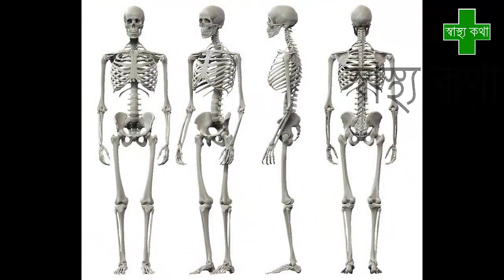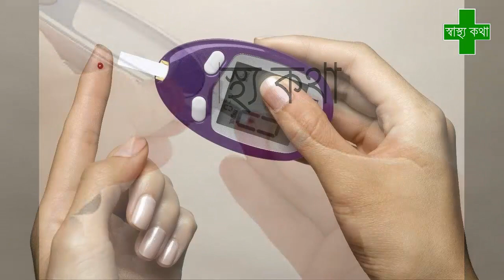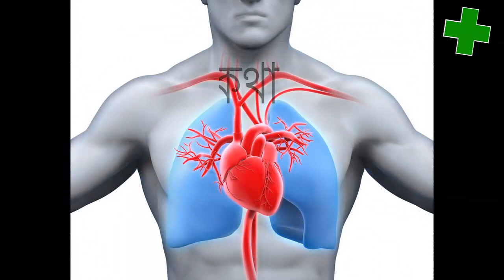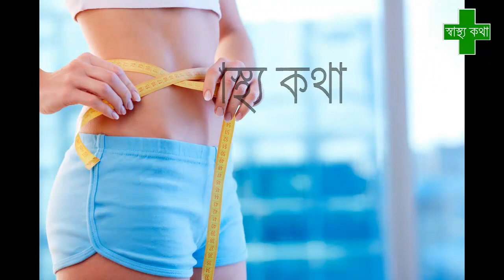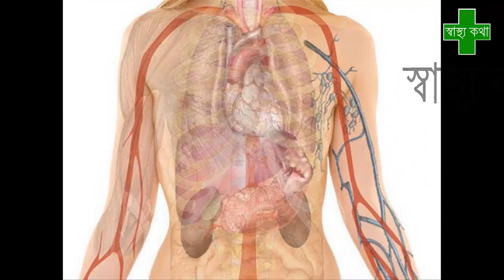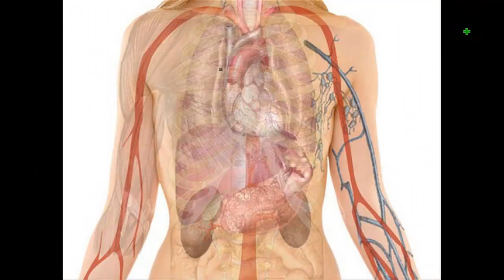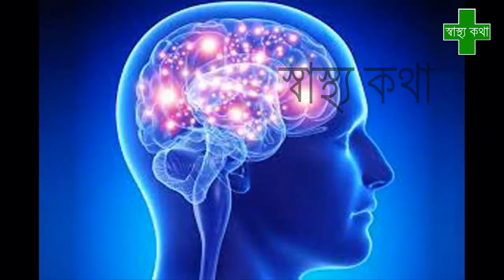হজারো গুনে ভরা জামের ১২ টি উপকারিতা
জাম বিভিন্ন দেশে বিভিন্ন নামে পরিচিত। ব্ল্যাক প্লাম‚ জাম্বুল‚ জাম্বোলান‚ জাম্বাস‚ মালাবার প্লাম‚ রজামান‚ নেরেডু‚ কালা জামুন‚ নাভাল‚ জামালি‚ জাভা প্লাম ইত্যাদি নামে এটি পরিচিত। এই ফল জুন আর জুলাই মাসে পাওয়া যায়। জেনে নেওয়া যাক এই ফল খাওয়ার উপকারিতা সম্পর্কে

                              দেখে আসতে পারেন আমাদের আরো কিছু ভিডিও

About স্বাস্থ্য কথা -Health talk
"স্বাস্থ্য কথা -স্বাস্থ্য কথা" হল আমাদের স্বাস্থ্য সম্পর্কিত ইউটিউব চ্যানেল । এখানে আপনি জানতে পারবেন স্বাস্থ্য বিষয়ক নানা রকম সমস্যার সমাধানের জন্য মেডিকেল কিছু টিপস।যেমনঃ
"স্বাস্থ্য টিপস বিডি" "স্বাস্থ্য টিপস বাংলা" "স্বাস্থ্য টিপস ফেসবুক" "স্বাস্থ্য টিপস ভিডিও" "স্বাস্থ্য টিপস  ইউটিউব " "health tips bd" "Bangla Health Tips"
আমরা আপনাকে স্বাস্থ্য কথায় স্বাগত জানাই। আমরা এখানে স্বাস্থ্য সংক্রান্ত সমস্যার পরামর্শ উপস্থাপন করব। এমন কিছু সমস্যা যা নিয়ে আমাদের কোনো চিকিৎসকের কাছে যেতে হয় না। আমরা যদি ঘরোয়া উপায়ে কিছু কাজ করি তাহলে আমরা আপনার কাছে যে কোনো তথ্য চাইতে পারি যা আমরা আপনাকে স্বাস্থ্য সংক্রান্ত তথ্য জানাতে পারি।

Please avoid methods of copying or duplicating the content.